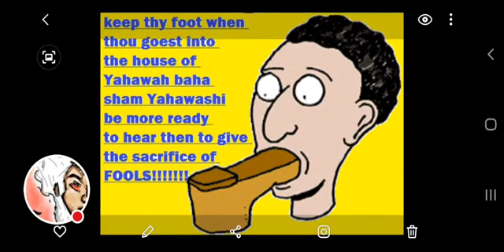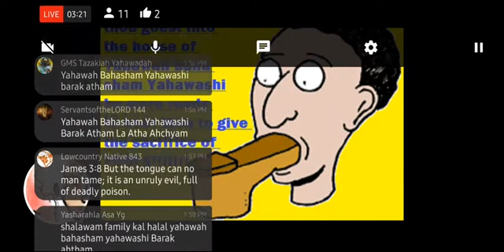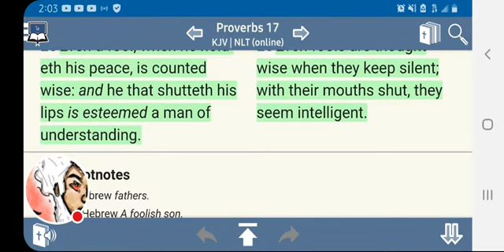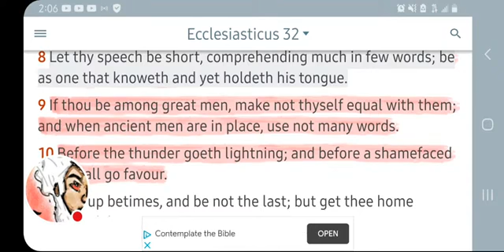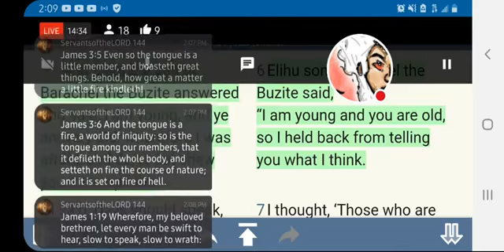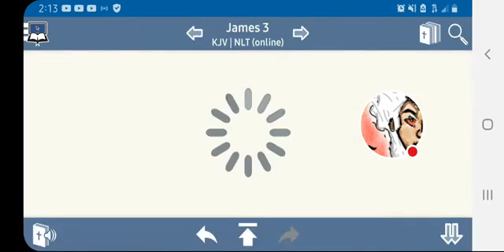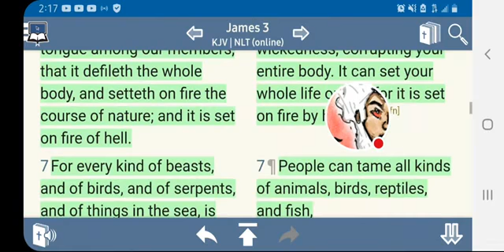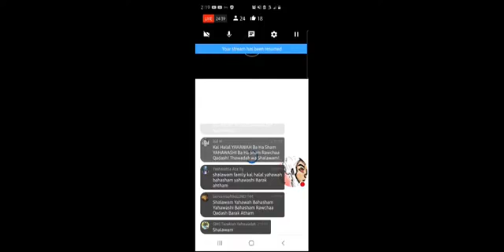Sirach32:7-9 "Mindful Of The Tounge, Practicing To Tame It"(GMS Inspiration N' Motivation)(Link👇)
Sirach/Ecclesiasticus32:7-9
(KJV/APOCRYPHA) 7: Speak, young man, if there be need of thee: and yet scarcely when thou art twice asked.
8: Let thy speech be short, comprehending much in few words; be as one that knoweth and yet holdeth his tongue.
9: If thou be amoung great men, make not thyself equal with them; and when ancient men are in place, use not many words.
GMS Inspiration N' Motivation